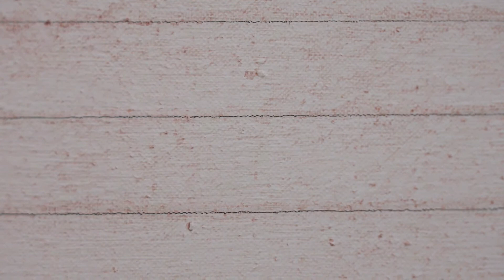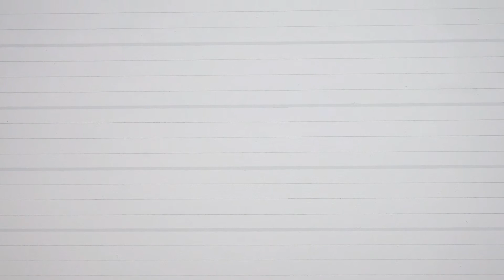Agnes Martin: Music for Healing | Laraaji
Pace Live presents "Agnes Martin: Music for Healing," two livestreamed concerts that recognize the artist’s lifelong relationship to music, what she deemed “the highest form of art.”

The first performance, on the evening of Wednesday, June 9, 2021, features the immersive ambience of seminal musician Laraaji.

Pace Live is a multi-disciplinary platform for music, dance, film, performance, and conversation.